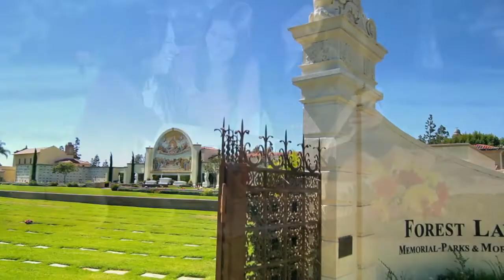Forest Lawn - Grounds Supervisor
Forest Lawn has always attracted unique and exceptional individuals; those who aren’t satisfied with simply building a career, but want to go home at the end of the day knowing they’ve made a profound and positive difference in people’s lives. Because we value the contribution of every individual who works with us, we offer one of the most competitive benefits packages around.